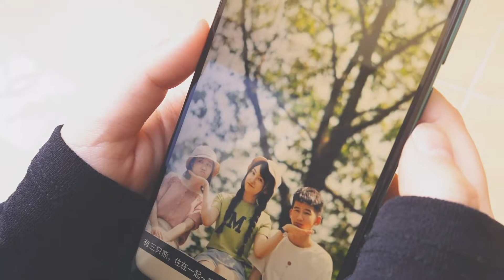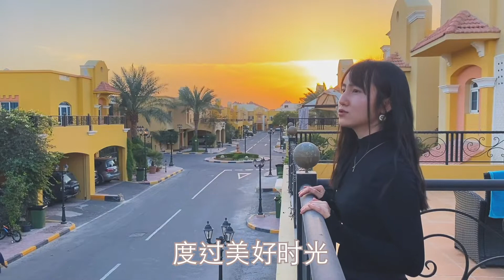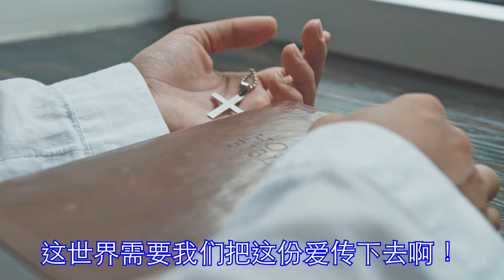圣诞降临 《世界的光主题曲 》When Christmas Comes to Town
圣诞降临 When Christmas Comes to Town《世界的光》主题曲
主唱：金杰，邹瑛，林丰光，李昕
卡塔尔华人教会
2020 圣诞音乐短剧主题曲

歌词
請聽我的祈祷 我慈爱主耶稣
I am so lost and afraid, i think I stop believe
因为在这世界上  我看不到盼望
没有平安 没有爱和希望

this year of Christmas day， I am gonna be alone
家人都不在身边 pls god send me home
看看父母 度过美好時光

主耶稣已降生 他带来了盼望
数不完的神迹 像滿天的星星
這個美麗的晚上 把爱都传下去
充满爱的聖誕夜

(旁白):弟兄姐妹们，是圣诞节！我知道今年大家都过得不是很好，可是圣诞节是为了传达好消息，告诉绝望的世人，我们的主耶稣已降生，祂的降生是为了拯救迷失的人们。这世界需要我们把这份爱传下去啊！

充满爱的聖誕夜

聖誕鈴聲響起 我們的歌聲揚
天使般的聲音 愛四處在飛揚
願每個人都平安 不在有悲伤
因为耶稣已降生在世上
喜樂充滿聖誕夜的晚上

When Christmas Comes to Town (From "The Polar Express")
LatinAutor - SonyATV, LatinAutorPerf, LatinAutor - PeerMusic, UNIAO BRASILEIRA DE EDITORAS DE MUSICA - UBEM, LatinAutor - UMPG, Sony ATV Publishing, UMPG Publishing, Concord Music Publishing